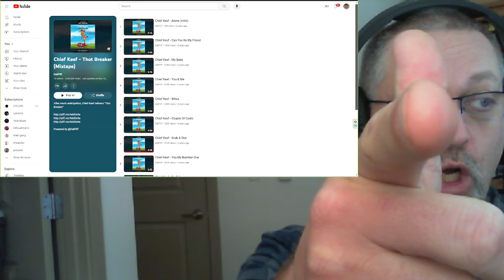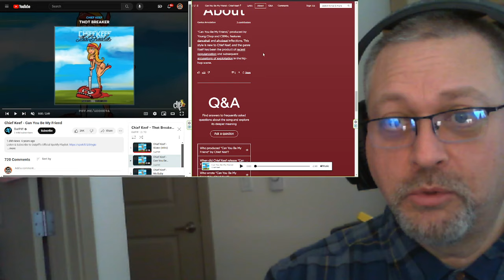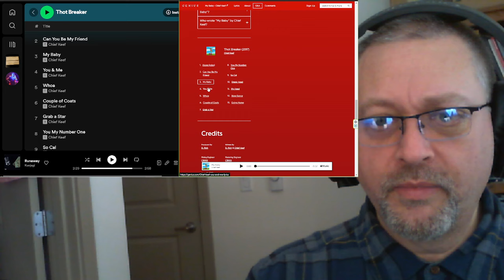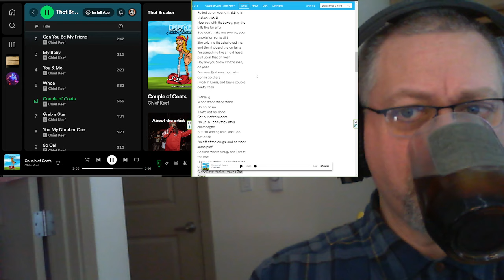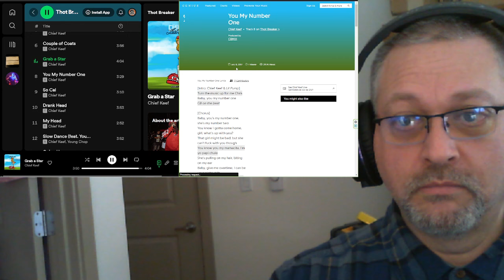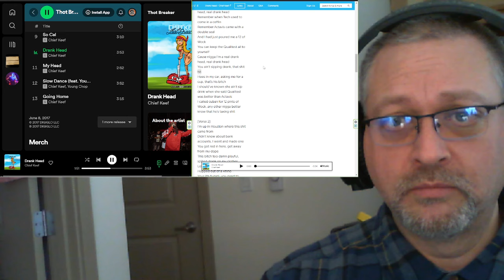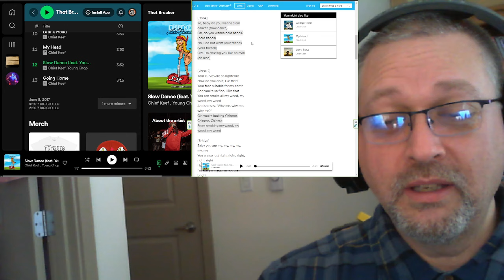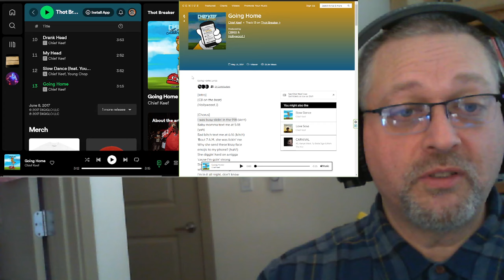"Thot Breaker" Full Album by Chief Keef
TIMESTAMPS (Thanks to hivizion!)
0:00 Start
5:11 Alone (Intro)
11:41 Can You Be My Friend
15:58 My Baby
21:35 You & Me
25:17 Whoa
31:41 Couple of Coats
36:49 Grab a Star
44:26 You My Number One
48:37 So Cal
52:37 Drank Head
58:15 My Head
1:02:32 Slow Dance
1:11:56 Going Home